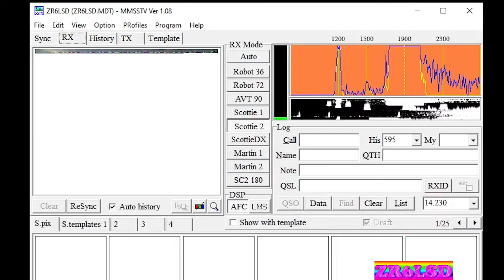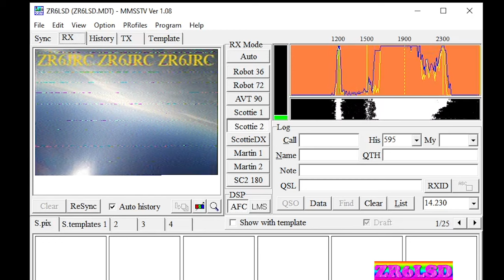BACAR - 12 Balloon launch at Trichardt Mpumalanga South Africa 2024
BACAR - 12 Balloon launch at Trichardt Mpumalanga South Africa 2024    The Secunda Amateur Radio Club (ZS6SRC) launched the BACAR 12 high altitude balloon on Saturday 16 November 2024. BACAR is the acronymn for Balloon Carrying Amateur Radio.

Thanks to all who took part.

Trichardt is a town in Gert Sibande District Municipality in the Mpumalanga province of South Africa. The village 34km west of Bethal and 32km west-south-west of Leandra, next door to Secunda.

1. Show your support for this channel
2. Be notified when I add new videos that you will enjoy

However, if you find any of the videos on my channel enjoyable or helpful, then any small donations would be greatly appreciated, and would help towards my bandwidth costs.
If you would like to help with a donation, you can do so via.

Litecoin LTC: LMGEaMySbztMVftx6WJextU1WEQAEEnrR9